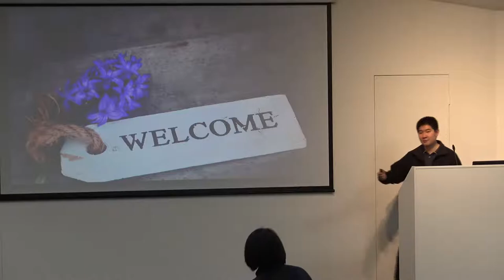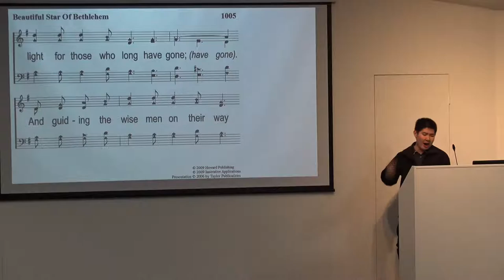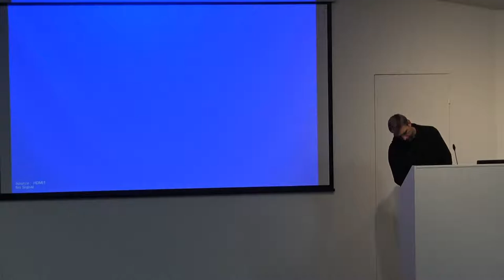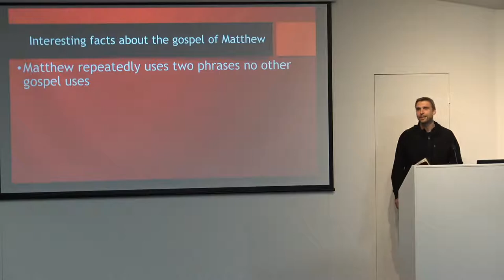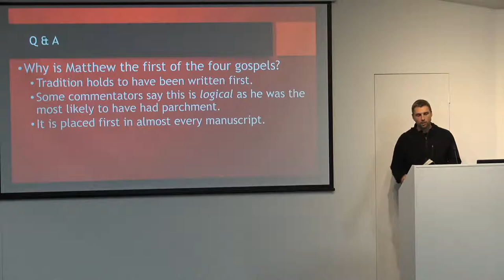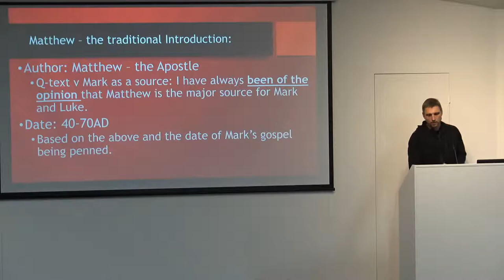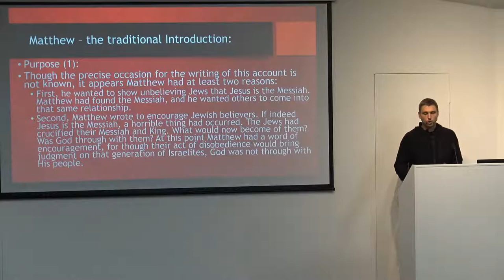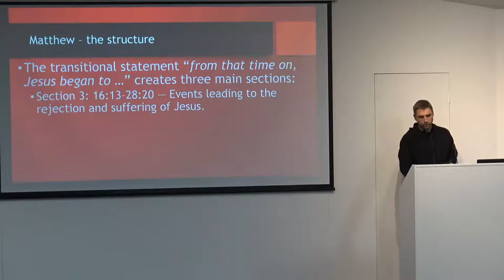CNCOC Live Stream Service